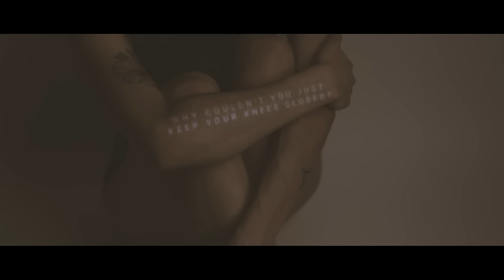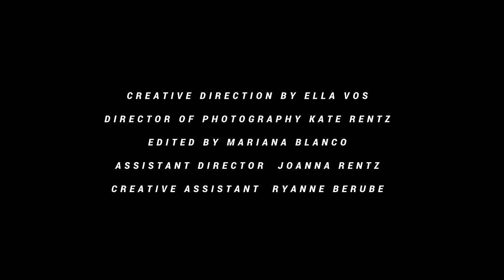Ella Vos - YOU DON'T KNOW ABOUT ME (OFFICIAL VIDEO)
You Don't Know About Me by Ella Vos

Directed by: Kate Rentz
Creative Direction by: Ella Vos
Director of Photography: Kate Rentz
Edited by: Mariana Blanco
Assistant Director: Joanna Rentz
Creative Assistant: Ryanne Berube